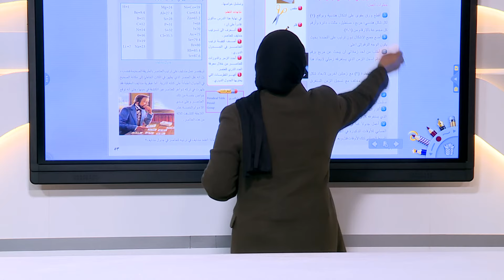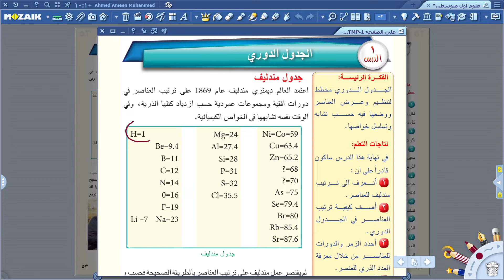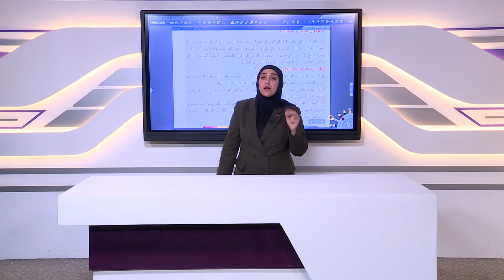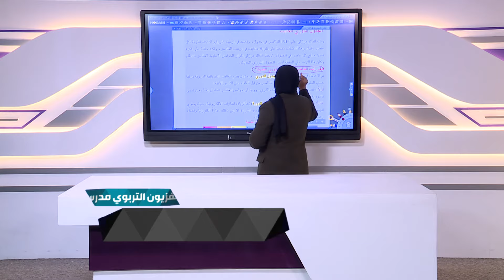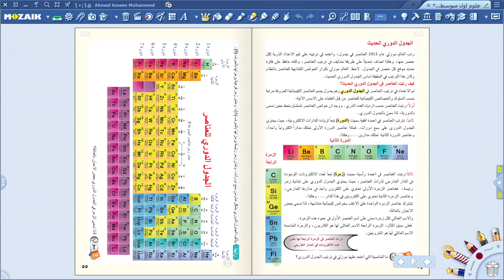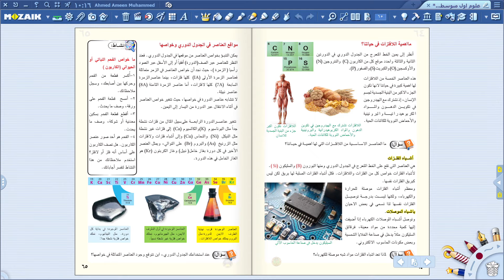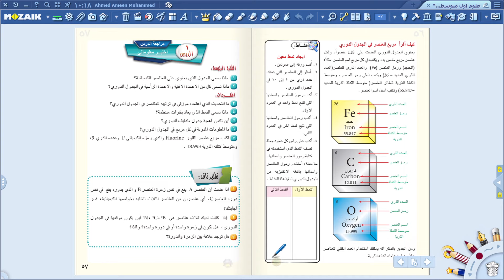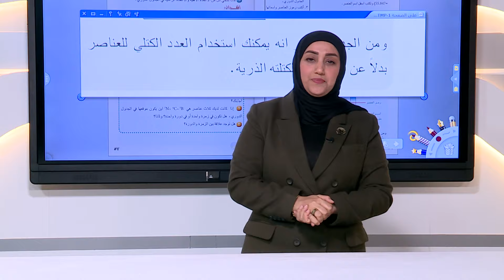العلوم ( الكيمياء ) - الاول المتوسط - الفصل الثالث , الجدول الدوري